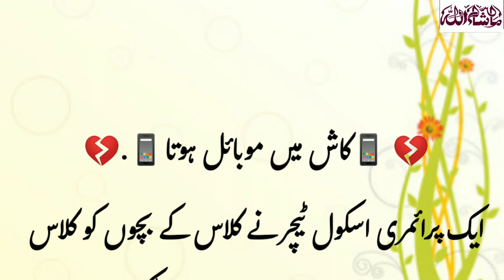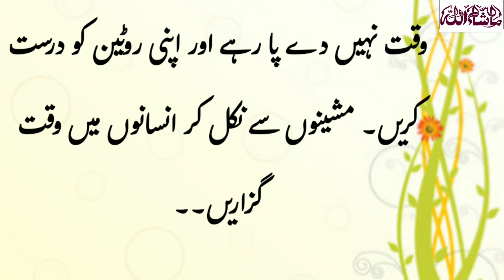EMOTIONAL AND HEART TOUCHING STORY|sachi khani|moral story |urdu khani|motivated story